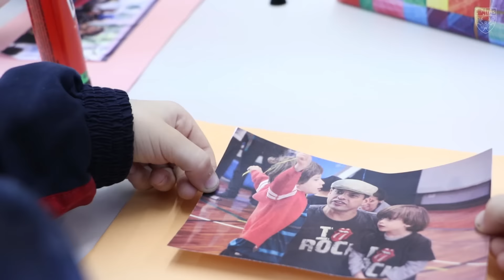Homenagem aos Pais - Colégio São Luís 2016